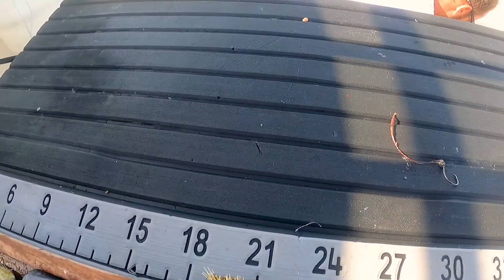Commercial Spearfishing - AWESOME DAY!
Great time with some great company. Shooting fish and feeding America.
All guns in this video are made by Koah Spearfishing.

TSUNAMI TACKLE
Bimini Bay Outfitters